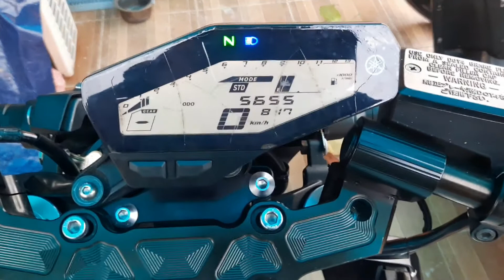Yamaha MT-09 2016 ODO 5K Condition Tip Top ! X Rugi Beli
Simple Review Yamaha MT09 2016